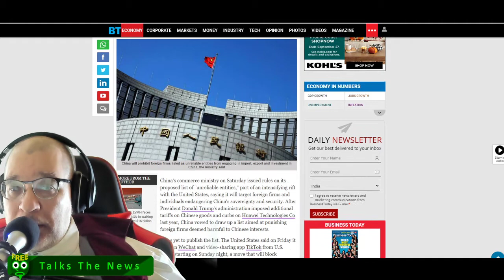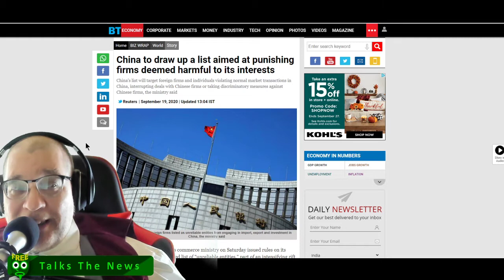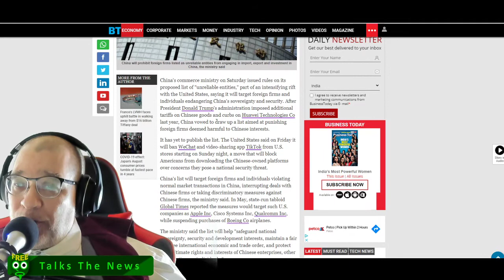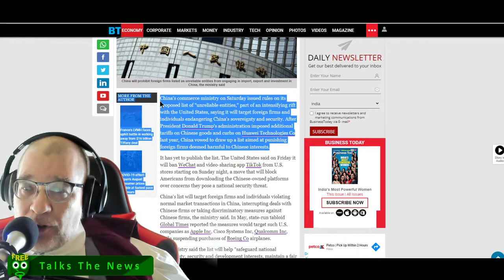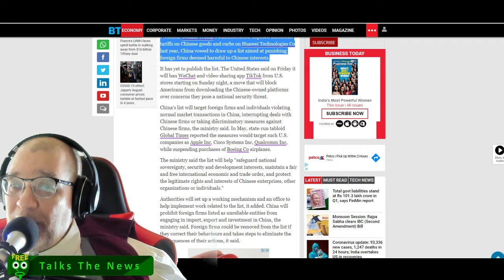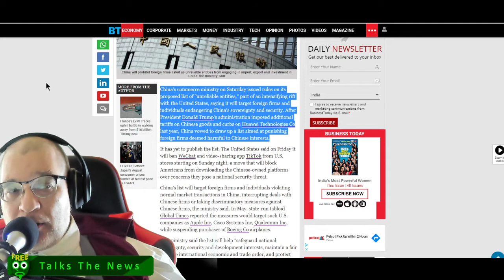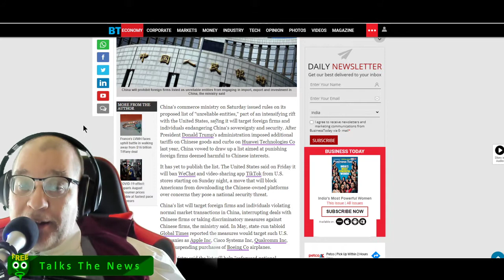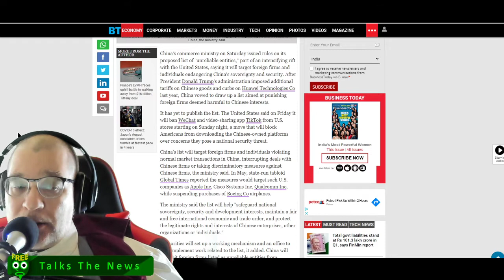China to Create Foreign Corporate Anti China List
Freeqo Talks About the Growing CCP v Chinese People narrative that warms the cockles of his heart, and why the CCP's moves to do to foreign corps what foreign countries are doing to Chinese corps is good for EVERYONE but the CCP, and that's a good thing.

China to draw up a list aimed at punishing firms deemed harmful to its interests
China's commerce ministry on Saturday issued rules on its proposed list of "unreliable entities," part of an intensifying rift with the United States, saying it will target foreign firms and individuals endangering China's sovereignty and security. After President Donald Trump's administration imposed additional tariffs on Chinese goods and curbs on Huawei Technologies Co last year, China vowed to draw up a list aimed at punishing foreign firms deemed harmful to Chinese interests.

It has yet to publish the list. The United States said on Friday it will ban WeChat and video-sharing app TikTok from U.S. stores starting on Sunday night, a move that will block Americans from downloading the Chinese-owned platforms over concerns they pose a national security threat.

China's list will target foreign firms and individuals violating normal market transactions in China, interrupting deals with Chinese firms or taking discriminatory measures against Chinese firms, the ministry said. In May, state-run tabloid Global Times reported the measures would target such U.S. companies as Apple Inc, Cisco Systems Inc, Qualcomm Inc, while suspending purchases of Boeing Co airplanes.